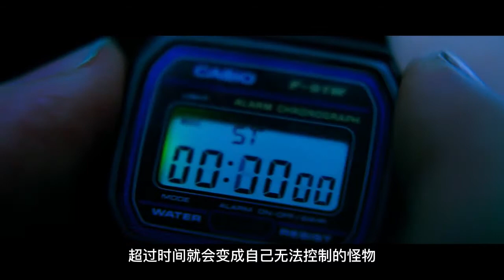最新漫威暗黑超级英雄《暗夜博士：莫比亚斯》别听网上乱说 一点也不烂 超级好看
最新漫威暗黑超级英雄《暗夜博士：莫比亚斯》